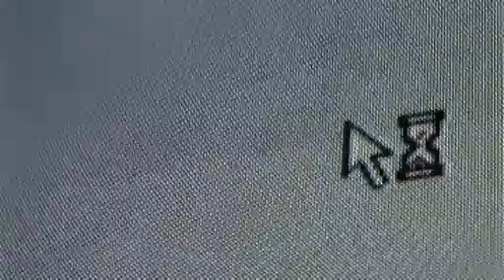Long minute in nature (wc version)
trough my eyes ... be sure that the toilet is close to you :D .. experiment with sound .. videomaterial was taken nearby my hometown Martin in Slovakia.